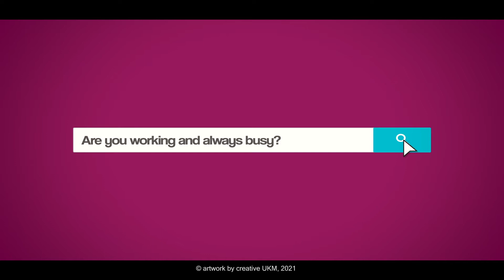SEO ODL UKM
Explainer Video Promo 2021.